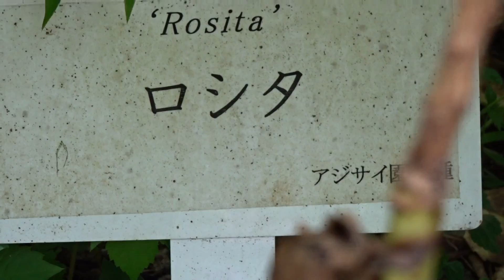京都府立植物園キキョウ令和２年０７月０１日（水）その３ムービーショー